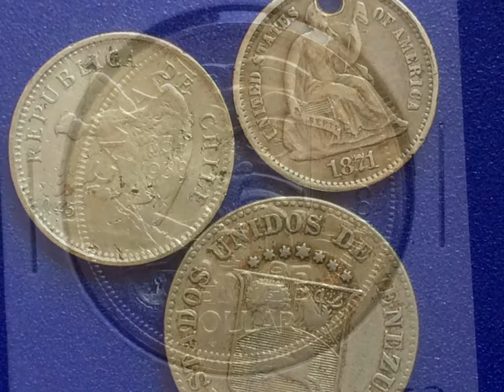LCS visit Today !!! video to follow !!!!